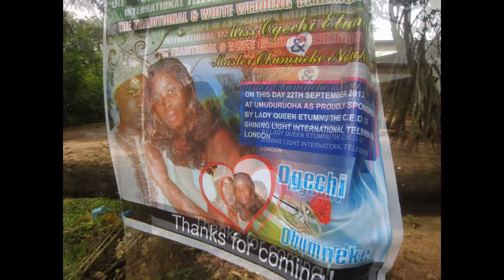My Slideshow SHINING LIGHT TV STATION LONDON [07804821993] MARKETING PRODUCTION B